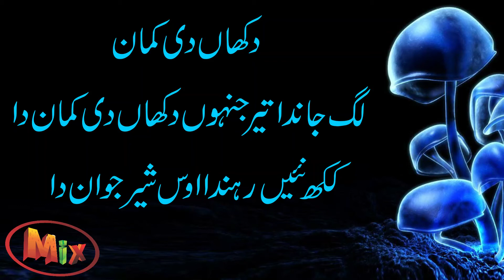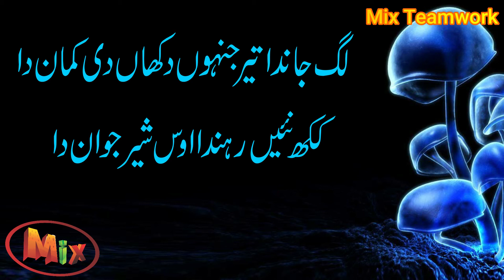Heart Touching Punjabi Poetry | Heart Touching Sufi kalam | Punjabi Sufi Kalam Best Collection